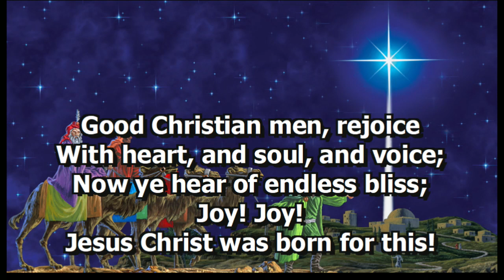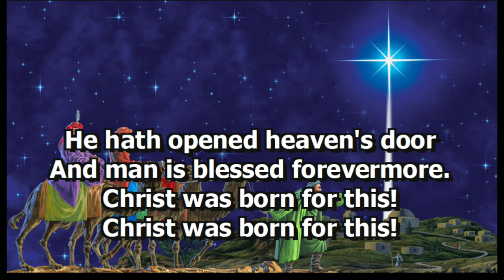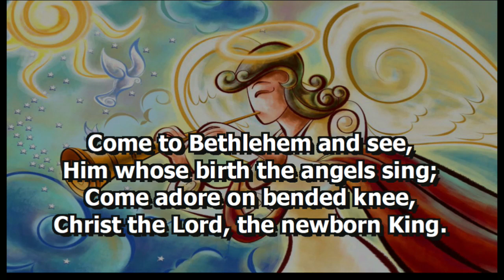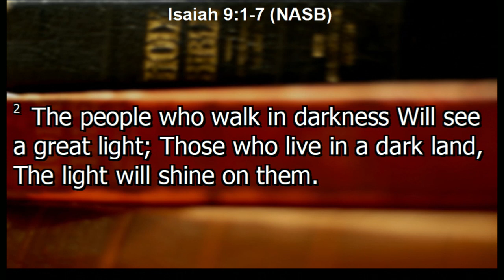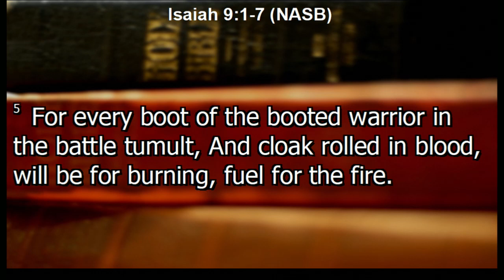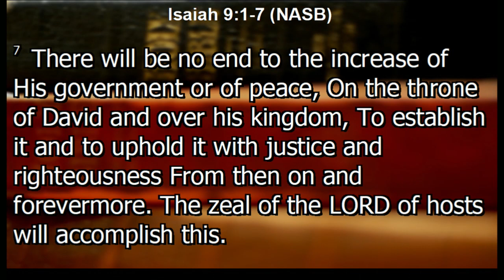12/25/22 - "The Prophet's Referral" | Isaiah 9: 1-7 NASB